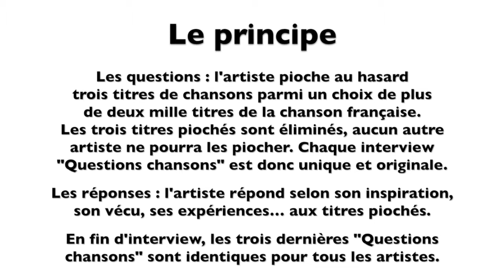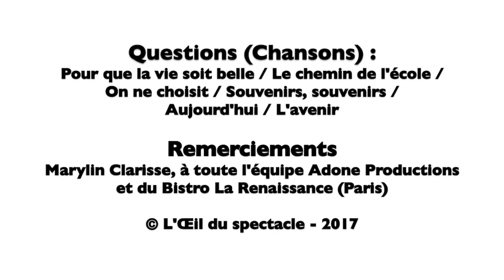L’Œil du spectacle Interview Arnaud Maillard Bistro La Renaissance 20 juin 2017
L’Œil du spectacle vous propose l’interview « Questions chansons » Arnaud Maillard - Bistro La Renaissance (Paris), le 20 juin 2017.